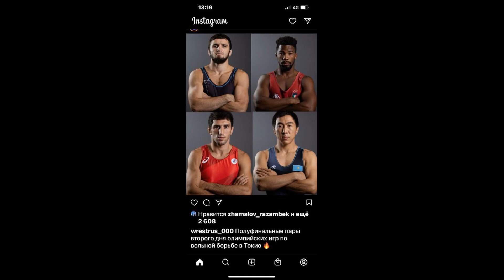Сидаков в ФИНАЛЕ !!! ХАЛЯВНАЯ СЕТКА - Залог победы ??? Каковы Шансы у Магомедхабиба Кадимагомедова??